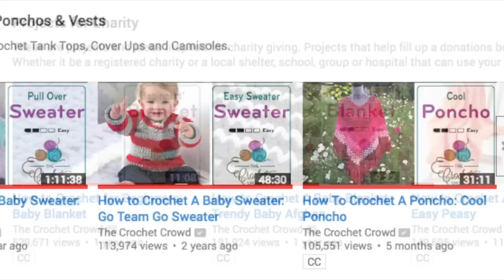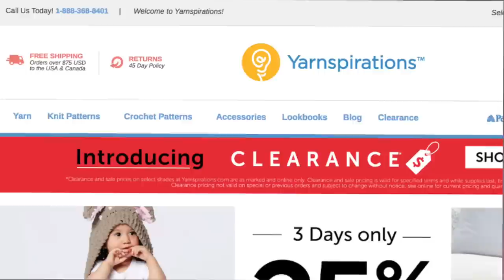The Crochet Crowd - On Demand 24/7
Welcome to The Crochet Crowd. In our channel, solely focused on Crochet, you will find over 1500 videos. Most of our channel has tutorial projects that you can hook along with us. Whether you are a new crocheter or even a novice, we've got something for all skill levels. crochet learntocrochet crochettutorial .